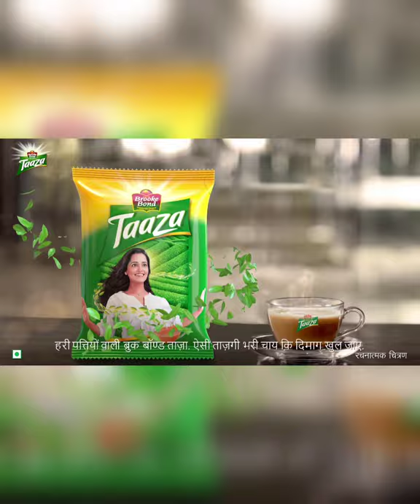Taaza Tea Airport New Version Pooja Gor (Pratigyaa) | Taaza Tea T.V Advertisement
This channel is only based by T.V Advertisement.  Advertisement in some languages are available on this channel.

Taajagee Bharee Chaay Ki Dimaag kyhul Jaay.